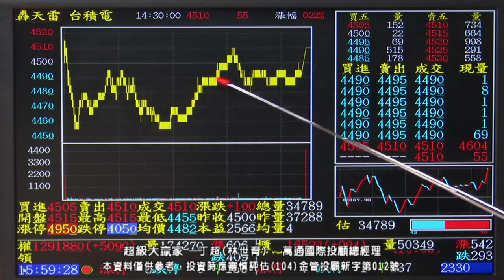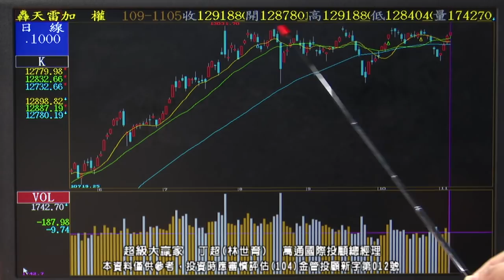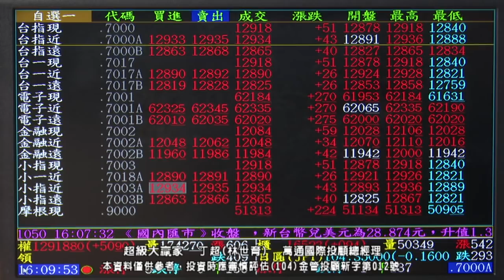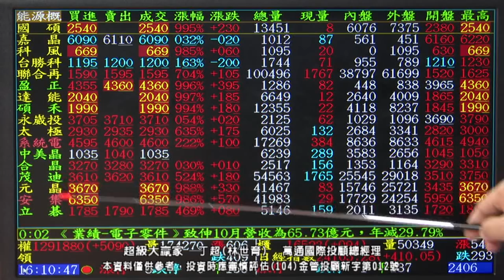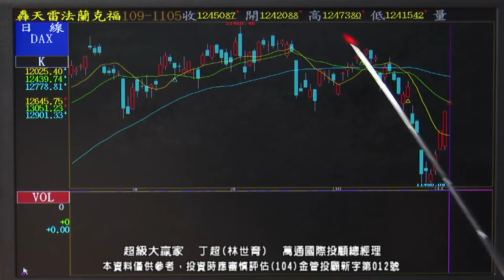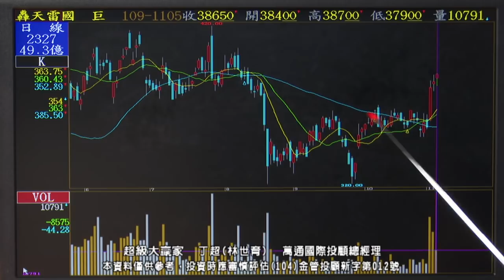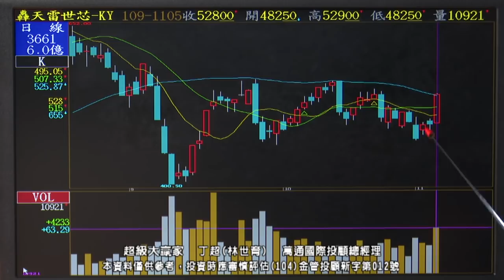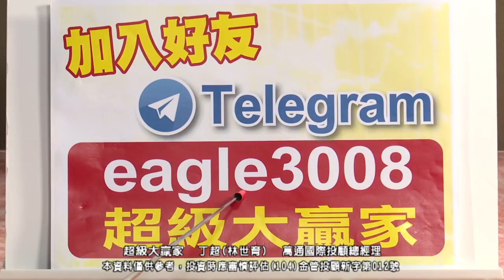20201106 1830 丁超 超級大贏家